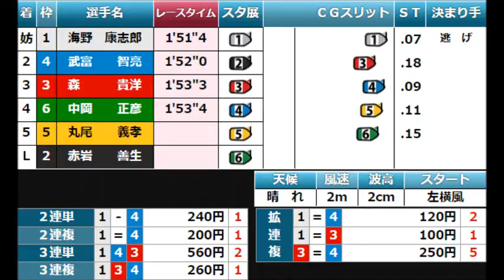ボートレース 前代未聞の事故 待機行動で①海野が②赤岩善生に転覆妨害して②を返還欠場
2022年10月8日 徳山競艇
一般開催 最終日 12R優勝戦
出走：① 海野康志郎  ② 赤岩善生 ③ 森貴洋 ④ 武富智亮  ⑤ 丸尾義孝 ⑥ 中岡正彦